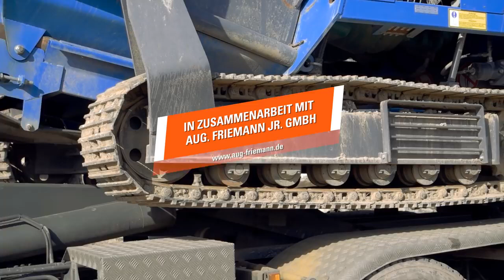ARJES Impaktor 250 - Отходы древесины, корневища, пни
ARJES Impaktor 250 можно применять для дробления зеленых отходов, древесины, палетов, а также другого древесного мусора. Мощный двухчелюстной захват и конусные валы позволяют перемалывать куски древесины диаметром до 400 мм.